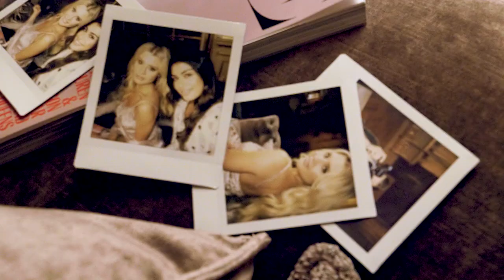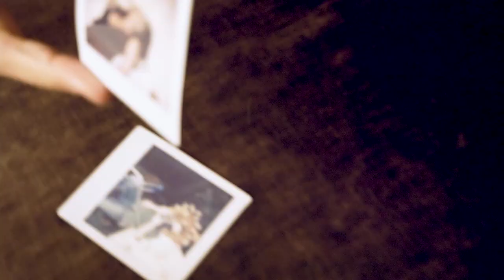Behind the scenes | The Holiday | With Mina Multinovic and Kseniya Belousova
Follow behind the scenes during Bubblerooms christmas campaign with our superstars Mina Multinovic and Kseniya Belousova! Watch throughout the whole video to see the whole interview.

We have collected everything you need for this year's most cozy and festive month. Dresses for Christmas parties,  New Year's dresses and Christmas gifts for your girls. Best of all, you do not have to go to town in the Christmas chaos! Place your order before December 18th and you will have your new soft flaps before Christmas Eve. Breathe out and get ready for the holiday!